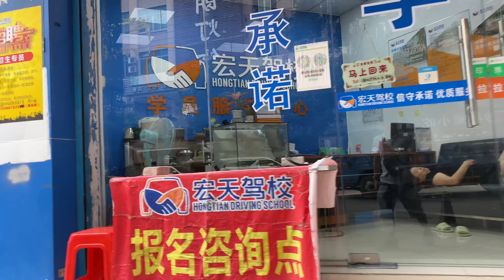來過厚街的臺灣朋友都知道這個好地方|WALK IN DONGGUAN 4K VIDEO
這個頻道主要實拍記錄街頭巷尾精彩風景，探訪真實中國農民工在城市的生活現狀，視頻都是手機拍得，畫質一般，敬請見諒！本人沒有金主。也不接任何業配。所有收入來源於視頻平臺的廣告分成。